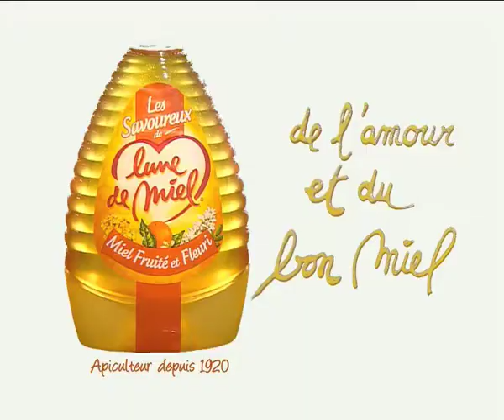LUNE DE MIEL - Demande En Mariage